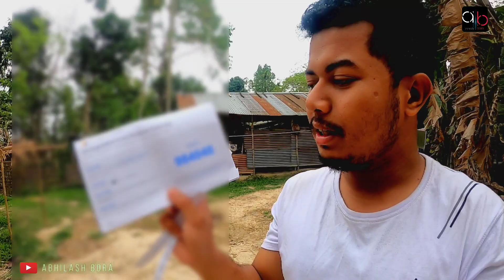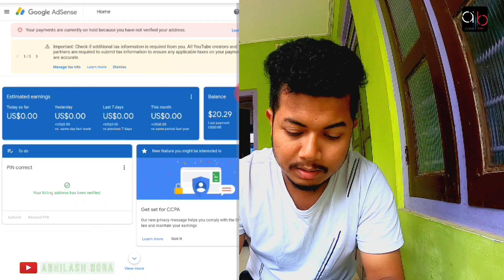Google ৰ পৰা পালো Gift😍 | How to Verify Google AdSense Pin in Mobile | Assamese Vlog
How to Verify Google AdSense Pin in Mobile | Assamese Vlog

queries solved in this video 👇
1. google AdSense pin verification in assamese
2. how to verify Google AdSense Pin
3. how to verify your address in Google AdSense in Assamese
4. how much money YouTube pays per view
5. how much money YouTube pays per 1000 views

fb page Support Local 👇this page supports local talents . dm to get featured 👇

Abhilash borah